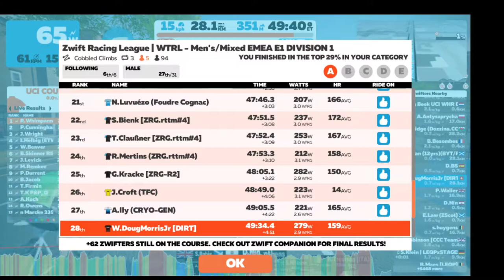5. Cobbled Climbs